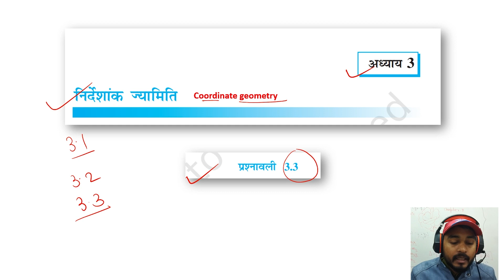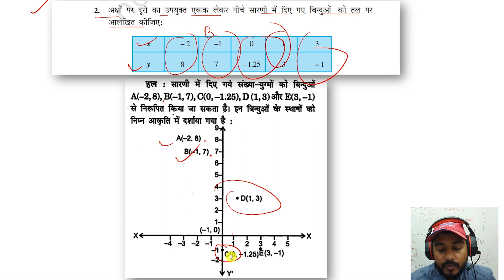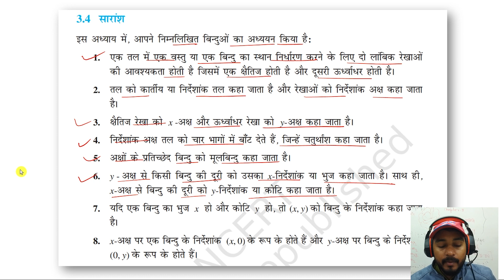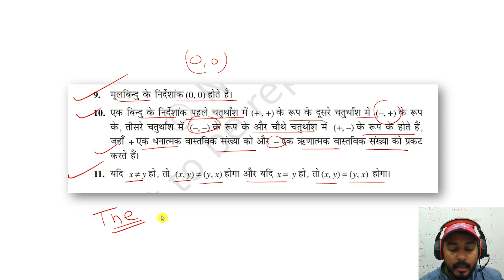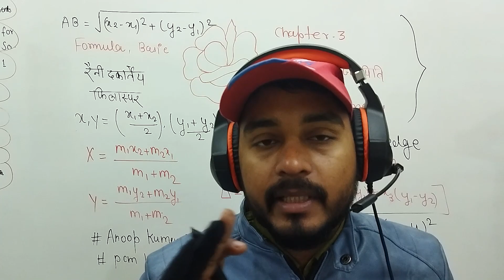Class 9th ncert math Chapter 3 (निर्देशांक ज्यामिति) | Exercise 3.3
About...
In this video you will be find the videos series of class9 maths Unit3 Bsic Exercise3.3 in hindi.
निर्देशांक ज्यामिति,9th class chapter 3 exercise 3.2 solution in hindi,
ncert hindi medium class 9th maths chapter 3,
ncert class 9 maths exercise 3.3,
class 9th ncert maths 3.2 solution,
ncert maths class 9,
ncert maths class 9 chapter 3 in hindi,
class 9th,
hindi medium ncert maths class 9 chapter 3

Description
In this channel, you will find video series of physics, chemistry, and mathematics in hindi.
Gys sometimes you also find other toppics videos, which will be important so, don't ignore them.
I hope you will be join with me.

3) 2 sharing with others
 हथियार है,
 जिसके बल पर आप दुनिया
           को
     बदल सकते हो"।